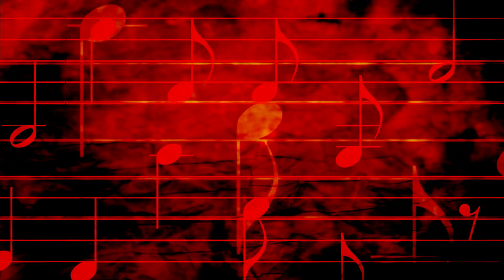"Vuelvo al sur" (Tango). Ronnee Fullerton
Tango - "Vuelvo al sur" ("I return to the south") by Astor Piazzolla (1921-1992).
Arranged by Edward Huws Jones.  Improvised, performed, and produced by Ronnee Fullerton - violins, viola and viola da gamba.
Let's tango!  J